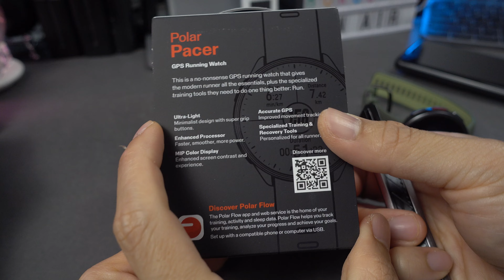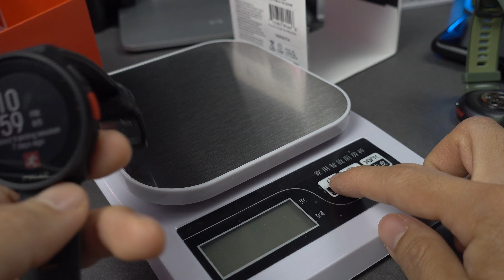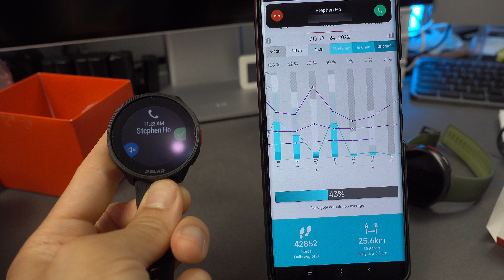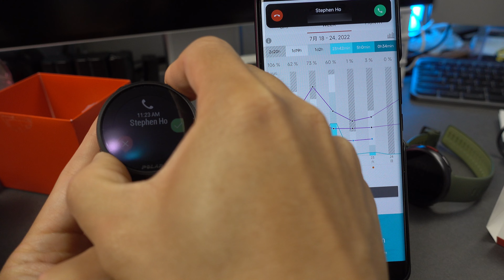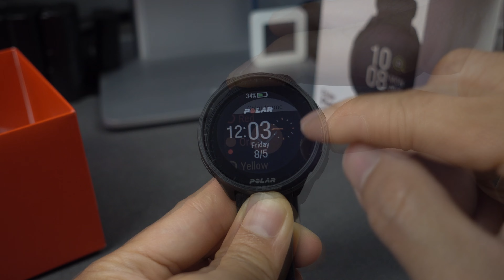[突發開箱] Polar Pacer 高性價比運動錶 | 高階心率監測 | 多重精準GPS定位 | 超輕 | 7日續航 | 50米防水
今天為大家開箱及介紹 Polar Pacer
Polar Pacer 是一隻高性價比, 主打準確心率監測及GPS定位的運動錶
Pacer 最強地方是配備了在高階錶才找到的10 LED Precision Prime 心率感應器，另外也有多衛星定位系統，規格和高階運動錶睇齊。
另外 Pacer 也支援基本的通知功能，可顯示來電及訊息，支援繁簡中文顯示及基本Emoji。

之後會有直播談談用後感及詳細分享

大家對 Polar Pacer 又有何看法呢？請留言分享